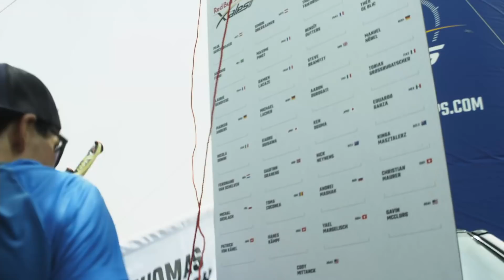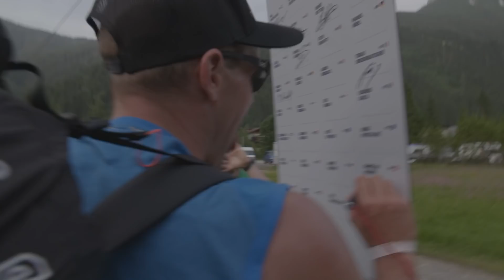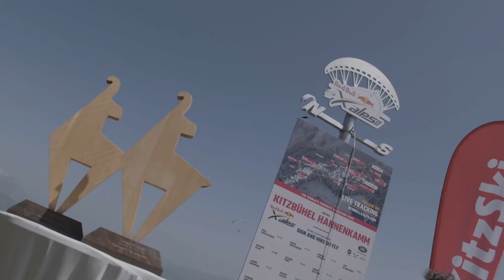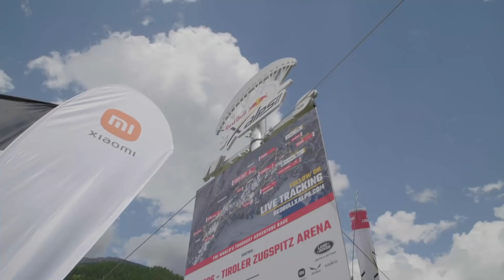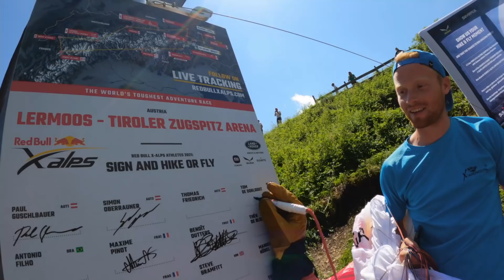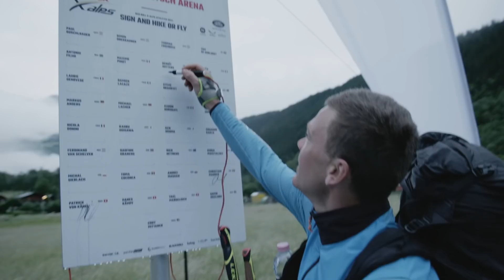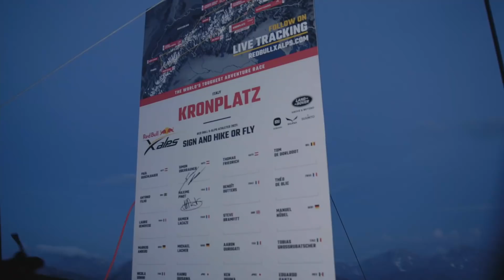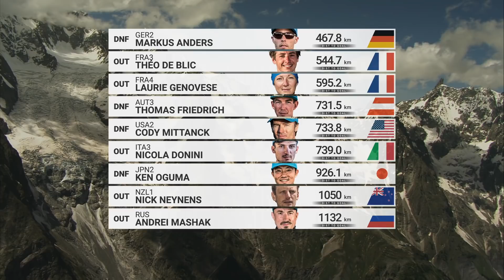THE DOCUMENTARY - Red Bull X-Alps 2021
The official Red Bull X-Alps 2021 documentary is out now! Six months after the race we look back and experience the incredible moments of this year's edition once again. The feature-length documentary makes us relive the world's toughest adventure race.